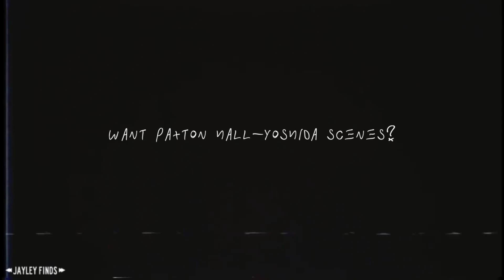Paxton Hall-Yoshida | Scene Finder [#1]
Hey guys, it's Hayley here! It's been a while since I've posted but I'm going to try and post more! Here is a scene finder of paxton hall-yoshida from the show Never Have I Ever. Hope you enjoy it. x

Colouring: Explore - hayley edits